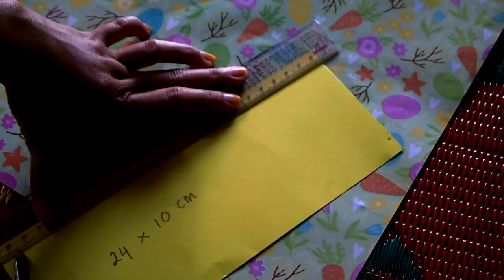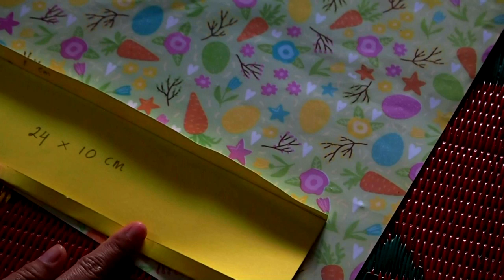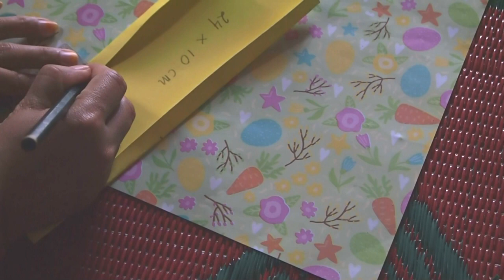Ide, Membuat Paper Bag Dari Kertas Origami